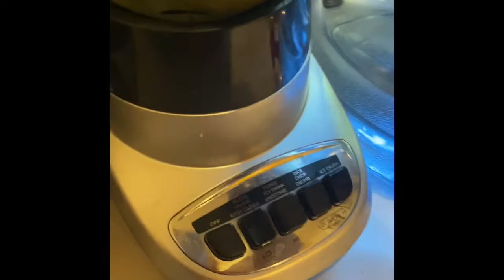¿Como hacer costillas de puerco con nopales en salsa verde?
Ingredientes: 2 libras de costillas de cerdo, 8 nopales, 8 tomates, 8 chiles zerranos, media cebolla, 5 ajos, una taza de cilantro,una cucharita de multy sasonador con ajo, dos cucharitas soperas de norsuiza, una pisca de pimienta, y sal al gusto.                                           -compartir esta receta y otras de la cocina mesa verde es un placer espero les gusten🌹